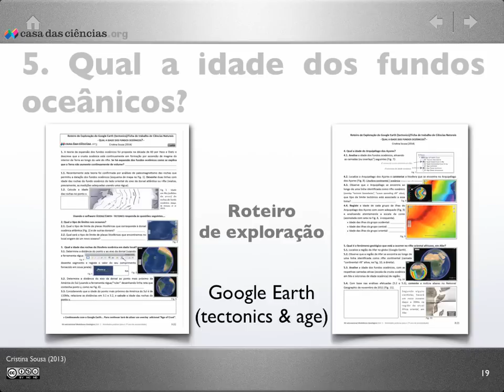Kit Mobilismo Geológico